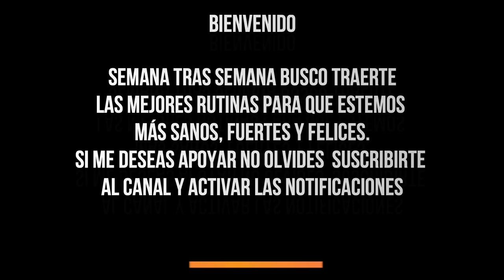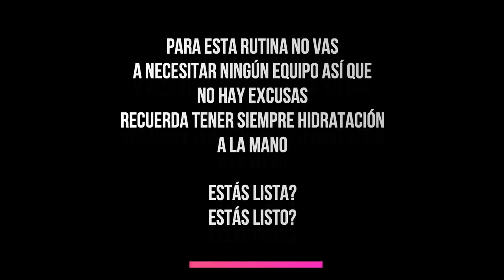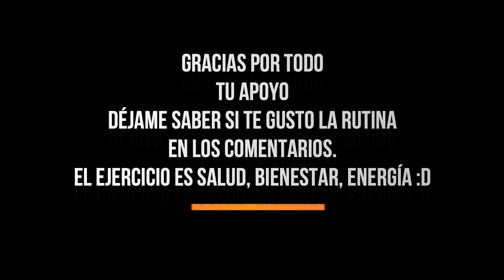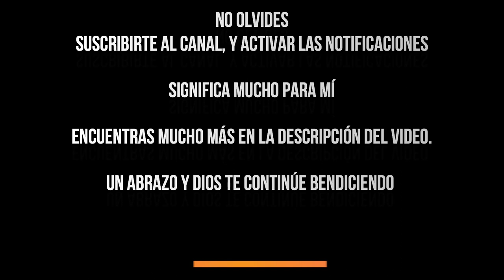Rutina de 🔥 PIERNAS y GLÚTEOS 🔥 en casa // Ejercicios para piernas // con calentamiento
Hoy vamos a hacer esta rutina de pierna completa en casa, vamos a incluir el calentamiento y un breve estiramiento al final. No estuvo nada fácil así que te necesito con la mejor actitud.
Esta rutina contribuye a tus objetivos de perder grasa, ganar masa muscular, adelgazar, tener piernas fuertes, pero todos los hábitos en tu vida cuentan, el ejercicio es solo una pequeña parte.
Recuerda que el ejercicio no debe significar sacrificios, dolor o sufrimiento. Por el contrario, debe significar energía, felicidad, motivación y salud.

Más allá de entrenar por una apariencia física quiero que entrenes por tu salud y por una vida plena y feliz.

🔥Programa premium de pérdida de grasa en 60 días